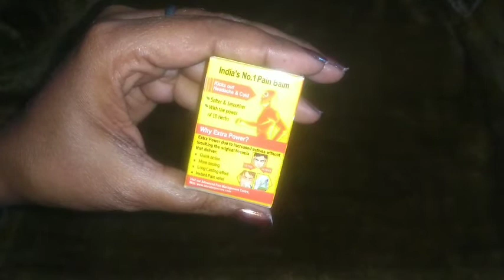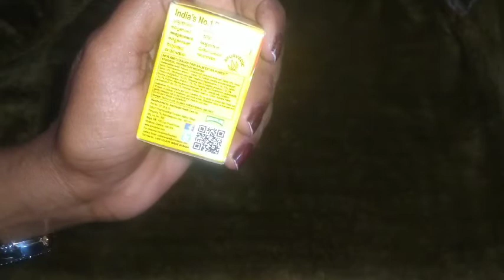AMRATANJAN pain balm